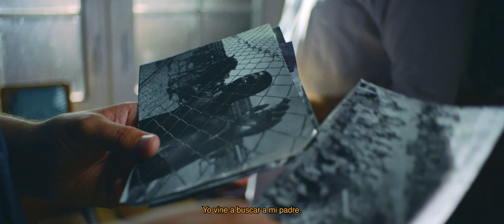HBO LATINO ACQUIRES INDIE CUBAN FILM THE LAST RAFTER (EL ÚLTIMO BALSERO).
AMERICA'S FIRST CUBAN UNDOCUMENTED IMMIGRANT SEARCHES MIAMI FOR HIS MISSING FATHER, WHILE UNRAVELING A PAST OF INTOLERANCE AND HATE THAT HAUNTS HIM.

EL PRIMER CUBANO INDOCUMENTADO DE AMÉRICA BUSCA EN MIAMIA SU PADRE DESAPARECIDO, DESENLAZANDO UN PASADO DE INTOLERANCIA Y ODIO QUE LO ATORMENTA.